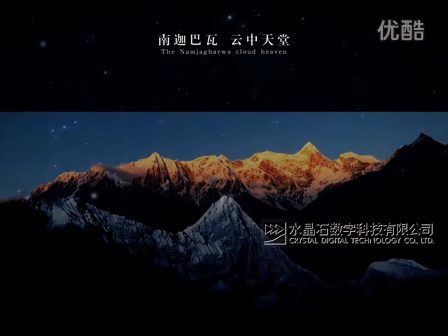米林 云端桃花源2 厦门水晶石作品 LHOBA SONG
这首歌很好玩!!! 太阳与月光